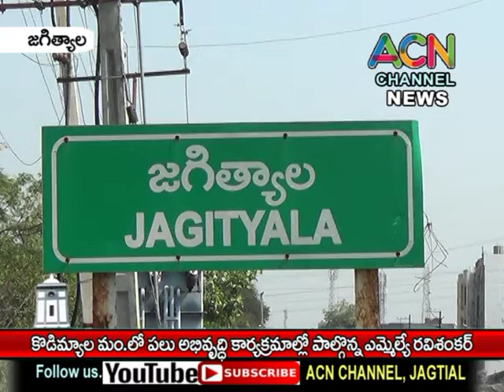జగిత్యాల : కొడిమ్యాల మం. లో పలు కార్యక్రమాల్లో పాల్గొన్న ఎమ్మెల్యే సుంకె రవి శంకర్